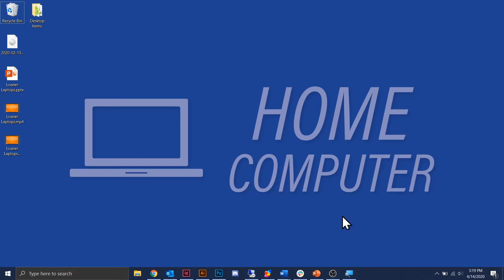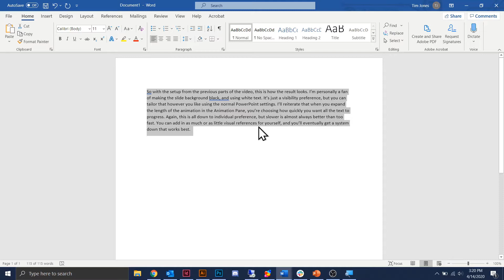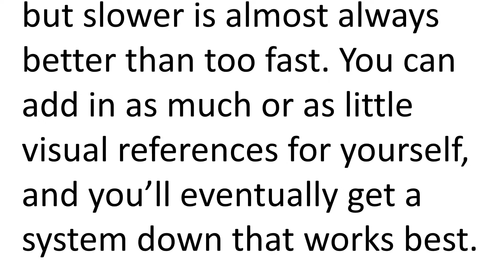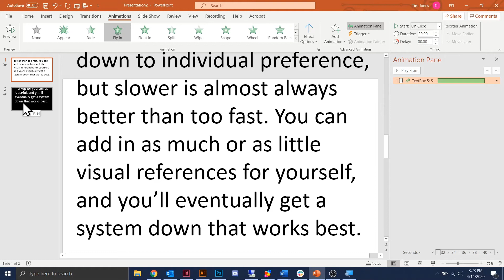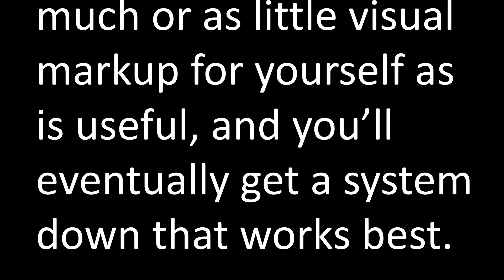PowerPoint as Your Teleprompter - Expanding your digital toolbox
Please note that the resulting scroll motion is smooth in person. The stutter/stagger visible in the video is the result of video compression/conversion.

Written directions included here in Steps 1-6:

1. On a blank slide, create a Text Box about the size of the slide’s visible area (leaving some space on the left/right-hand sides)

2. Type or paste in the block of text that you’d like for the text-scroll, and “Select All” to resize it as large as you’d like it to appear.

3. When increasing the font size in step 2, the height of your Text Box will start extending below the visible slide area. You want to reposition it so the *bottom* (end) of that Text Box rests inside the slide.

4. Be sure your Text Box is selected, then add the “Fly In” animation to it.

5. Open the Animation Pane, and hover your mouse over the right-hand edge of the green animation timing square for “Fly In” on the Pane’s timeline. Your cursor should turn into an L/R arrow with two vertical lines, to represent that you can click-and-hold, and extend the duration of the animation. You want to stretch that green square to the right, setting the duration you would like for your full reading.

6. You can now present that slide, and get a feel for the size/speed of the resulting text scroll. Any of the previous settings can be adjusted to suit your taste and presentation.